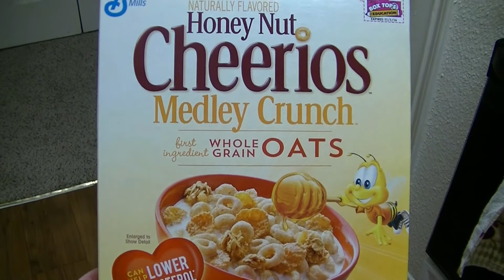Weigh in RESULTS!!!! Jan 5, 2015 Weight loss journey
10oz grilled chicken breast
1/2 green apple
2 celery stalk
1/2 small red onion
3 Tbsp fat free mayo

2 servings and 189 calories per serving :)

I do daily vlogs and share with you what I eat, my workouts, struggles, accomplishments, and every tuesday is TRANSFORMATION Tuesday and will update you with my current weight.

This week
Current weight